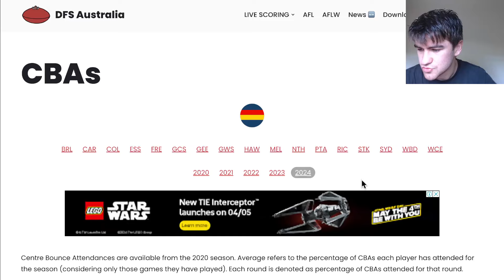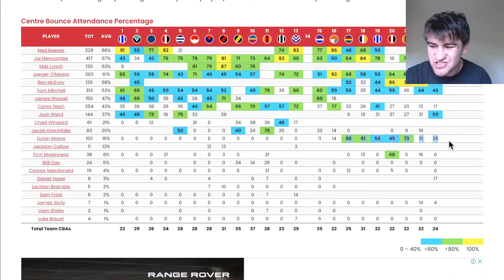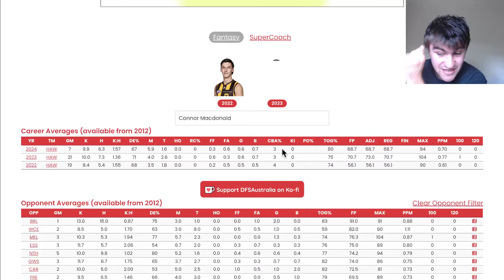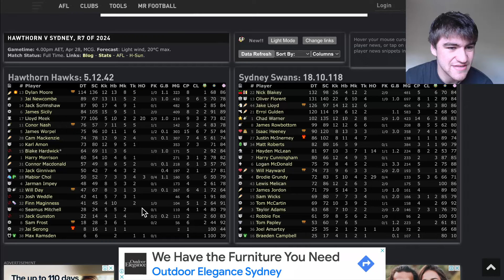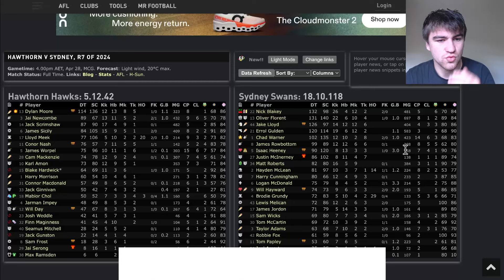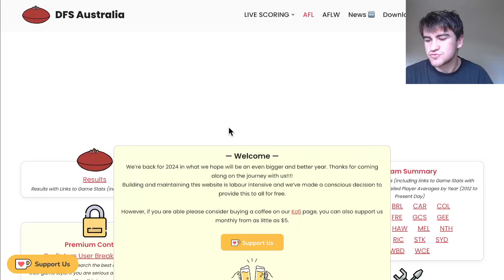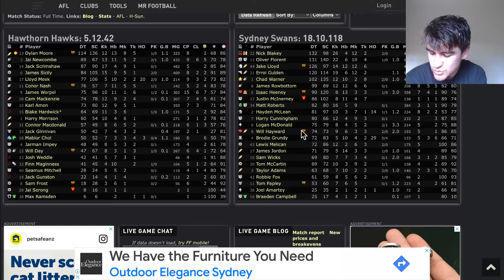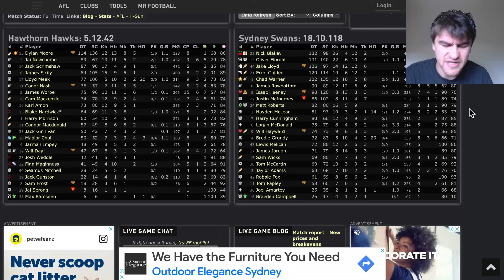Hawthorn Hawks vs Sydney Swans AFL Fantasy Game Review 2024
My AFL Fantasy Review of the Hawthorn Hawks vs Sydney Swans Round 7 Game